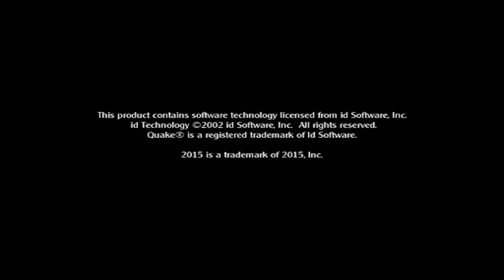Medal of Honor Allied Assault - Destroyed Village - 11/08/2022